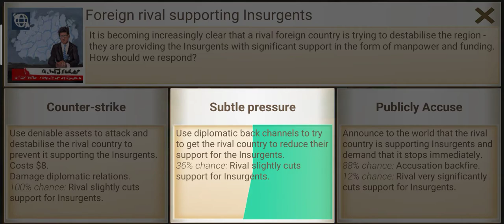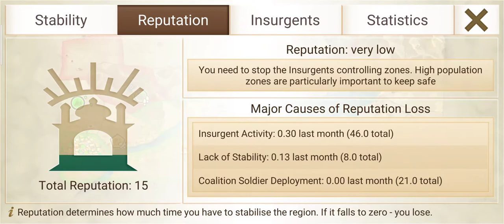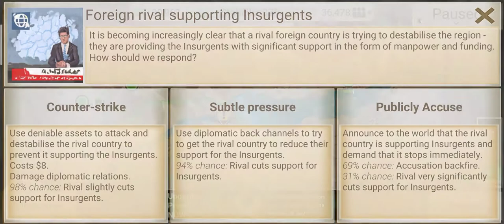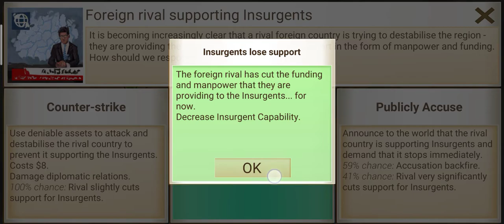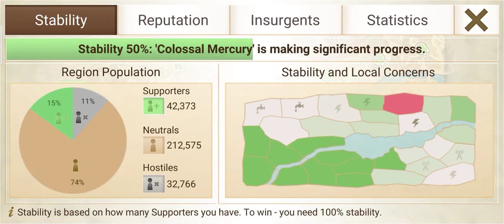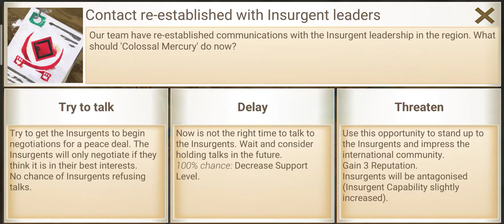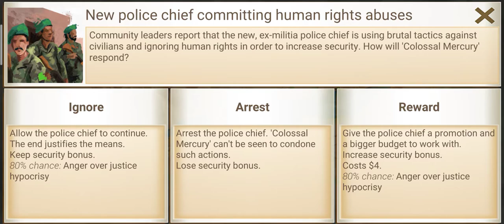Rebel Inc Weekly Challenge : Operation Colossal Mercury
Quite challenging but I managed to finish it thanks to one starting national soldier and a multi-terrain tank.